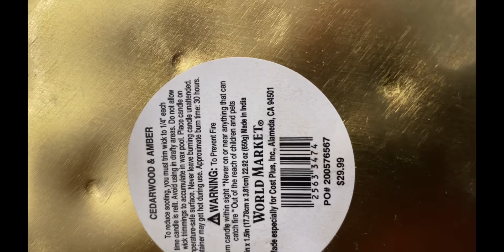COMPRAS EN TIENDA DE SEGUNDA MANO GOODWILL 💃 /TIENDA DE SEGUNDA MANO 9/6/21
Hola a todos cómo están? Esperó en Dios que se encuentren muy bien 🙏 y se disfruten esté recorrido amigos que tengan un excelente día 🤗